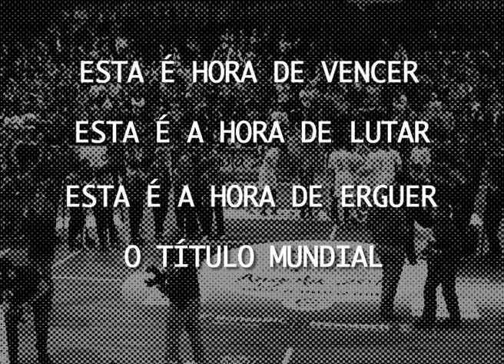Convocatória - Mundial Angola 2013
Vídeo de apresentação dos atletas convocados para a Selecção Nacional de seniores Masculinos - Angola 2013